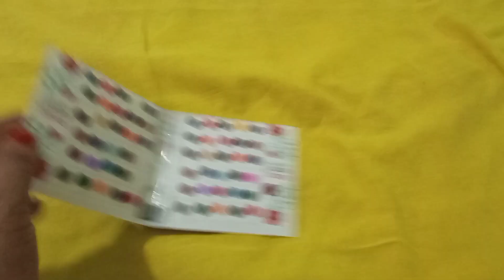vlog47| करवा -चौथ पर कैसे करें सोलह सिंगार का तयारी | Karwachauth 2022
करवा चौथ में कौन कौन सा सिंगार लगता है?

करवा चौथ पर कौन सी साड़ी पहनना चाहिए?

सोलह सिंगार कैसे करें?

सुहागन स्त्री को क्या करना चाहिए?

श्रृंगार का मतलब क्या होता है?

करवा चौथ के दिन कौन से कपड़े पहनने चाहिए?

श्रृंगार रस कितने प्रकार के होते हैं?

श्रृंगार का शुद्ध रूप क्या है?

औरतों का सिंगार क्या क्या होता है?